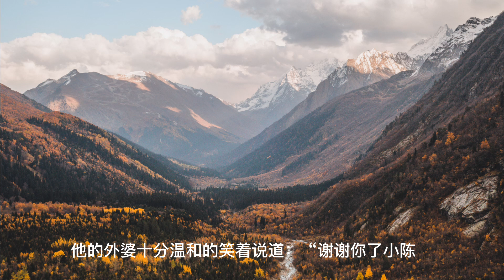上门龙婿有声小说推荐：2188章 一墙之隔|叶辰萧初然小说听书有声书|上門龍婿小說免費聽書有聲書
上门龙婿有声小说推荐：2188章 一墙之隔|叶辰萧初然小说听书有声书|上門龍婿小說免費聽書有聲書#上门龙婿#叶辰萧初然#有声小说